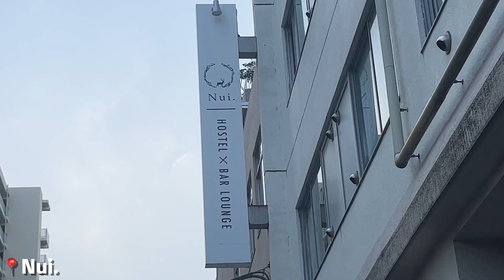【vlog】双子でのんびり蔵前カフェ巡り／カフェ好きならここに行くべき☕️🥞♡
りこです！

りかりこ公式アプリ『にこたちROOM』🍒
ここでしか見られないブログと（めちゃゆる💓笑）動画を更新中❤️

りかりこをもっと好きになっちゃう🎁を毎月生配信の抽選会にてプレゼント🎀
他にも内容盛り沢山のファンクラブとなっています！♡
無料会員もあるので、遊びにきてね🤍

オススメは★のweb決済です！

【SMA所属】
お仕事依頼は、こちらまで↓